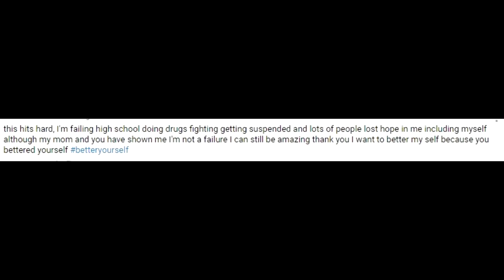Joining a GANG IN PRISON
This video is especially dedicated to the troubled young fans of AfterPrisonShow. I have been receiving a lot of messages and letters lately from young people who are dealing with different types of troubles. And I hope this video will serve as an eye opener to what prison can be like and just what it can cost you. Especially if you join a gang in prison. You may lose the rest of your life behind deciding to do that!

PSN: joepguerrero